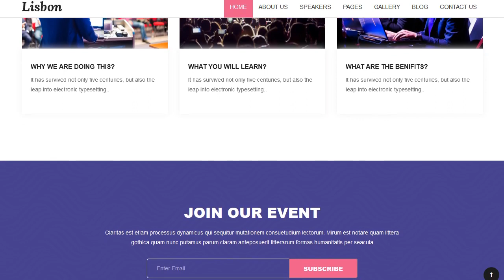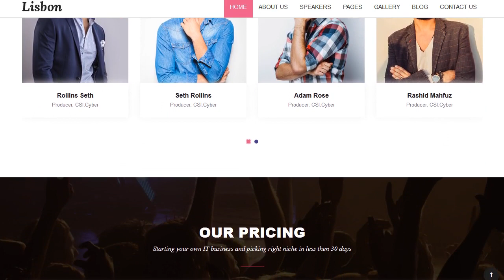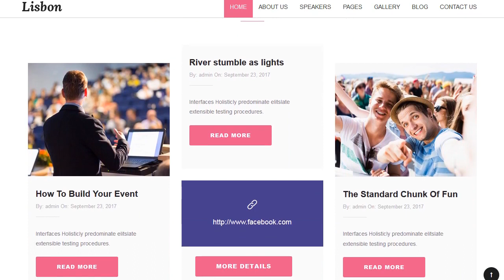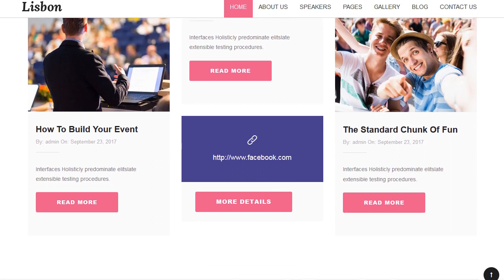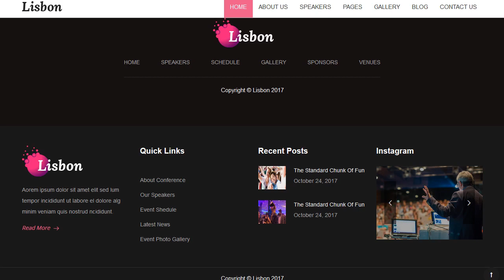lisbon - Conference and Event WordPress Theme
Overview
Lisbon is a WordPress theme for conference, meeting and event websites. It is a highly suitable template for companies that plan meetings as well as event management websites. It has purpose oriented design, responsive layout and special features like appointment forms, services, event planner, schedules, pricing plans and other pages. With attractive Schedule list you can easily set your event by day and room. Features Overview
* Drag and drop page Lisbon - Visual Composer :

Fast, intuitive and smart page Lisbon will make your customization fast and easy. You layout will be ready for publishing in a minute!

* Slider Revolution :
Create stunning slides with different animation effects easily with Revolution Slider

* Demo content included :
Lisbon is ready to use from the box. Quickly install it via FTP or WordPress and after you activate it you can load demo content. Then you can add your own content on already designed pages.

* One click installation :
Install Lisbon with our powerful one click installer. Get your site up and running in no time! Quick, easy and rocket fast!

* Responsive & retina ready :
Look of your website on mobile devices is very important these days. So we made sure Lisbon looks great both on mobile, desktop and retina screens!

* WPML & Translation Ready:
Lisbon is compatible with most popular WordPress plugin that supports creation of multilingual layouts. Translate your website to any language with WPML!

* Advanced typography options :
Choose any of the Google web fonts library through powerful theme options panel! Now you can set a unique style for your brand!

* Compatible with Contact form 7 :
Lisbon is compatible with the most powerful and most popular custom contact forms WordPress widget! create your own forms in seconds!

* Powerful framework :
Lisbon is based on most popular, well established, powerful vafpress theme options framework!

* PSD files included ($12 value) :
Now you can make your customizations in Photoshop first, because we have included PSD files in this package.

* Detailed documentation :
Extensive documentation plus great video guides on how to setup and customize Lisbon will make your customisations super easy and fast!

* Crossbrowser compatibility :
Lisbon looks great among all major browsers including IE9+.
* 100% Fluid Responsive - Fits any device perfectly
* Tested on real devices
* Flexible Layout
* Use our demo layout or create your own visually different experience using page Lisbon and feature-rich backend.
* Unlimited Sidebars
* Custom and customized Visual Composer components
* Retina Optimized
* WordPress Multisite Tested
* Advanced Admin Panel
* Demo Import, Content and Sliders
* Bottom Footer Widgets
* Clean & Commented Code
* Advanced Typography
* Google Fonts - 600+ Font families available
* Custom Font Support
* Custom Page Templates
* Pixel Perfect Design
* Quick & Easy Installation & Setup
* Custom CSS Ready
* Child theme Included
* HTML5 & CSS3
* Easy Customization With Variable Content Sections
* Custom Build Theme & Page Options
* SEO Ready
* Localizable with .pot translation files
* WPML Multilanguage Plugin Extended Support
* Various Post Formats
* Unlimited Pages
* Custom Widgets and smart admin panel for customizations
* Customizable Contact Forms with Contact Form 7 support
* FullScreen Background Slider
* Cross Browser Compatibility
* Wide & Boxed Layouts
* Well Documented & More….